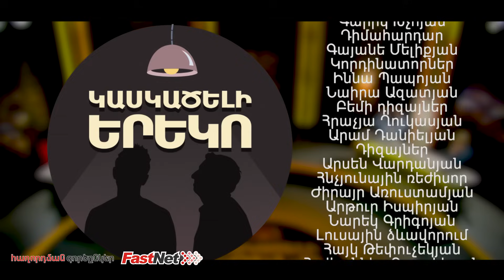Kaskaceli Ereko 39/Կասկածելի Երեկո